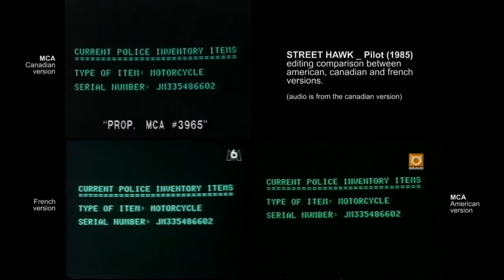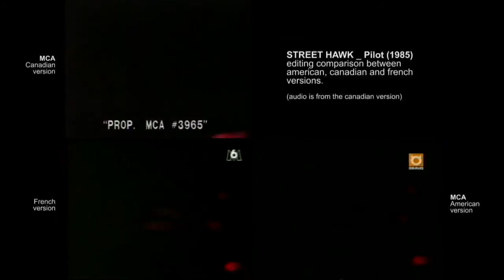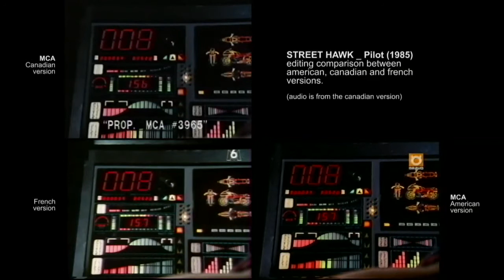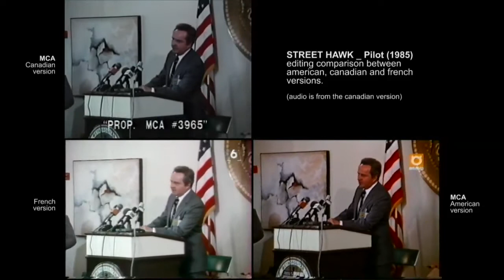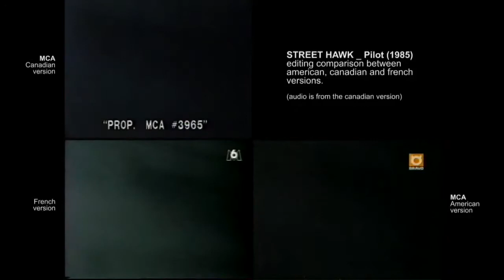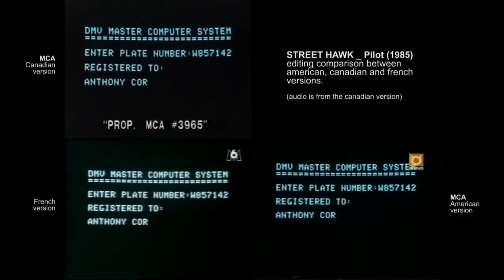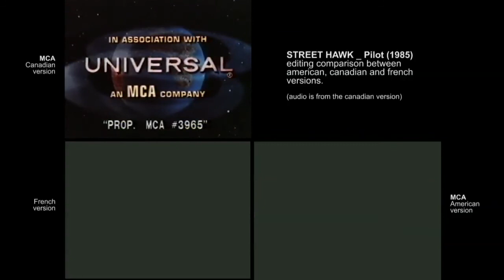Street Hawk Pilot comparison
Comparison between 3 versions of the pilot. Apart from the editing (longer and shorter scenes), most noticeable differences are:
- canadian version:
  blue weapon / matte f/x during jump scenes / Van Halen's "Jump"
  during trail bike scenes / Herbie Hancock's "Rockit" during
  workout scene.
- american version:
  red weapon / real jumps / "Footloose" instrumental version during
  trail bike scenes / generic synth track during workout scene.
- french version:
  same as the canadian version, but with music from the american
  version, and has an aditionnal scene at 36'15" with Jessie and
  Sandie.

Audio of this file is from the canadian version.